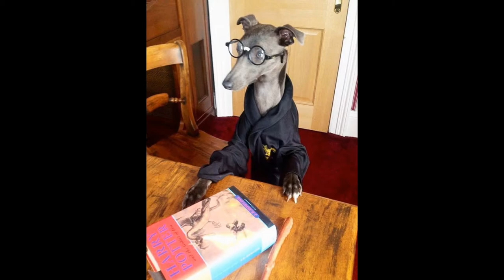MEET The dog who thinks he’s a human: doing everything alone Including Driving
Meet Rupert the whippet who loves nothing better than dressing up and posing for the camera.

Whether playing a game of tennis, reading the morning newspaper or even doing the ironing, these hilarious pictures show the dog has a real knack for striking a fetching pose.

Rupert began starring in the snaps at 10-months-old, when his owner Janet Burton, 56, noticed him standing with his front legs rested on the lawnmower.
Ms Burton, who has owned whippets for the past 15 years, began to dream up hilarious scenarios and fetching outfits to match.

Now the two-and-a-half year old pet has become a dab hand at creating lifelike scenes and has featured as a doctor, tennis player and even a choir boy.

‘The photos started by accident,’ explained Ms Burton who also owns two female whippets called Amethyst, 10, and Bessie, 10, fell in love with Rupert when he was just four-weeks-old.
Whether playing a game of tennis, reading the morning newspaper or even doing the ironing (pictured) these hilarious pictures show the dog has a knack for striking a fetching pose